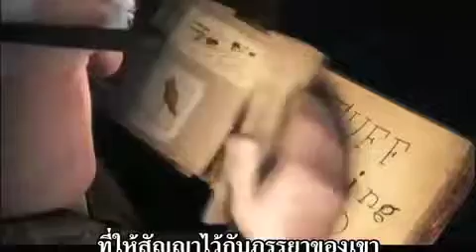UP Lostworld PR Only